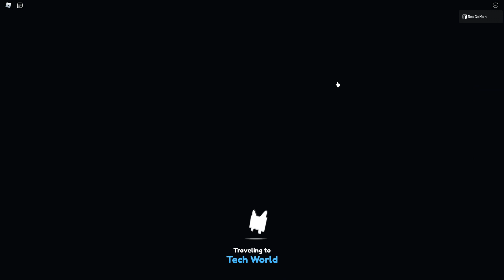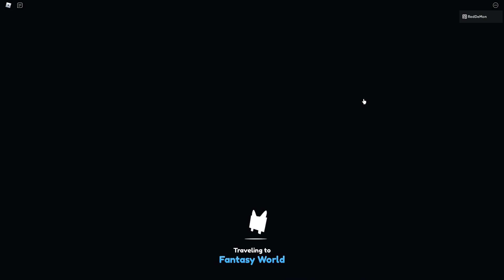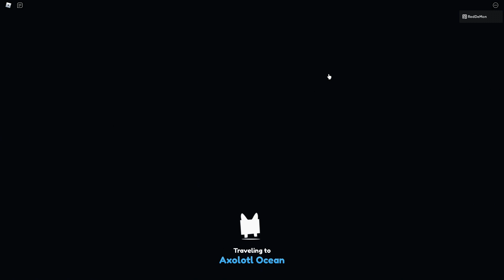🌊Pet Simulator X : วิธีฟาร์มเงินให้ได้เยอะๆ [มือใหม่ควรดู]